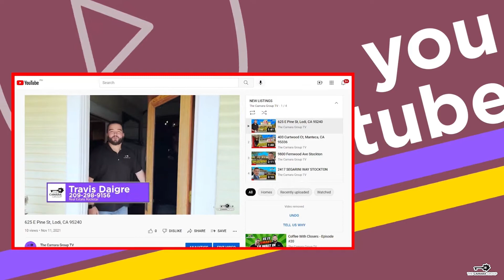Are we experiencing housing bubble? - Coffee With Closers - Ep. 39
Watch 🎥🎞📸 CEO of The Camara Group Jordan Camara interview our real estate rockstar Andrei Rocha 🤩 about the differences of 2006s housing bubble versus today on this weeks episode of Coffee With Closers🏡 ☝️✅

Jordan Camara - The Camara Group CEO
DRE # 01904573

Andrei Rocha - REALTOR
DRE # 01996635